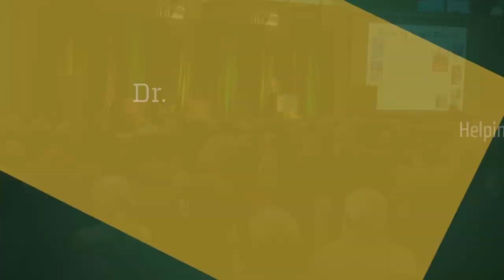CSU President's Community Lecture Featuring Temple Grandin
CSU's Temple Grandin presented “Helping Different Kinds of Minds Solve Problems” for the President’s Lecture Series in the Lory Student Center Grand Ballroom on Monday April 13th.  This short video recaps some of the points Dr. Grandin made in her presentation.